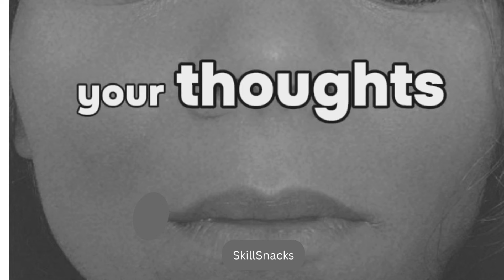The Cure is Outside - Tips for Every Emotion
Welcome to Skill Snacks! Our channel is created by Diane R Anderson, MSN-ED, BSN, RN, a highly qualified and experienced Advance Practice Registered Nurse and Educator. We offer bite-sized and easy-to-follow tutorials for professional nurses, nursing students, and everyone interested in mindfulness, relaxation, and meditation. Skill Snacks has got you covered whether you're seeking to develop new skills, enhance existing ones, or learn something new. So, sit back, grab a snack, and join Diane on this exciting journey of personal growth and development.